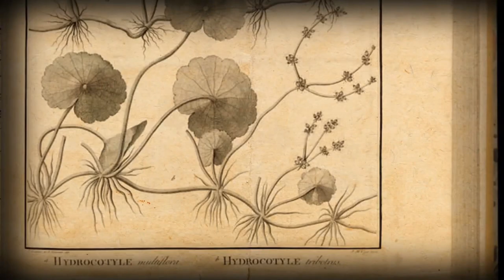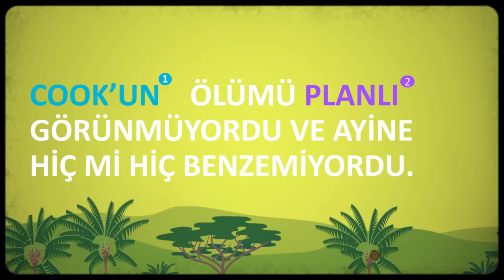Kaptan Cook’un İnanılmaz Yaşamı ve İlginç Ölümü (Dünya Tarihi) (Hızlandırılmış Kurs - Crash Course)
The amazing life and strange death of Captain Cook